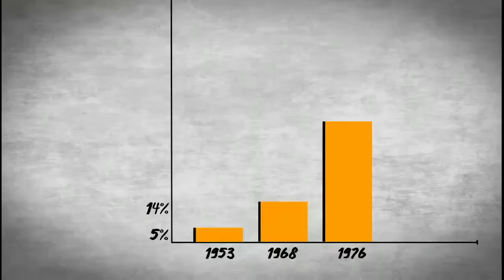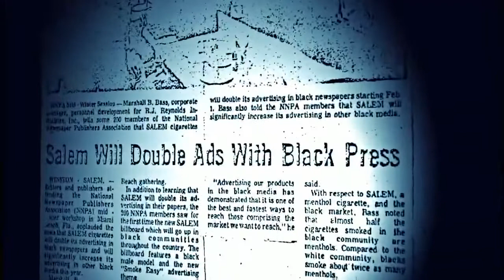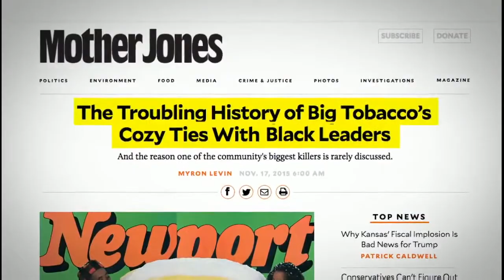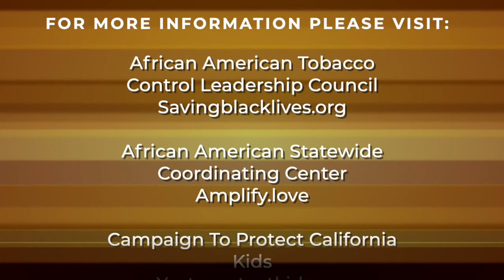Faith Without Borders - with Kelvin Sauls - Breaking Bad in 2022!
Pastor Sauls has a live discussion with co-host Carol Mc Gruder, Co-Founder of The African American Tobacco Control Leadership Council and Rev. John Cager, Pastor of Ward AME Church and President, Los Angeles Council of Religious Leaders and Ed Sanders, Campaign Manager of LA Families Fighting Flavored Tobacco.